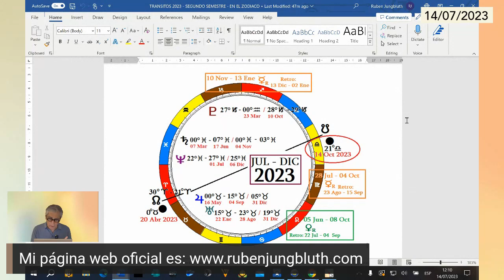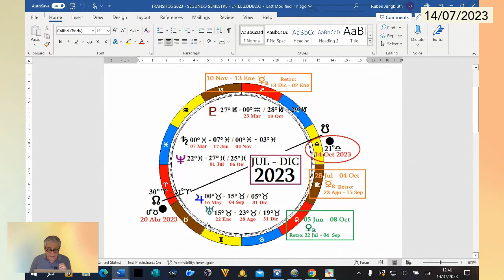El horóscopo hasta diciembre de 2023 | Rubén Jungbluth